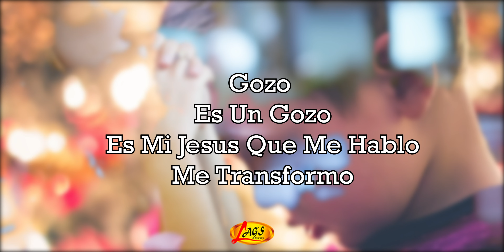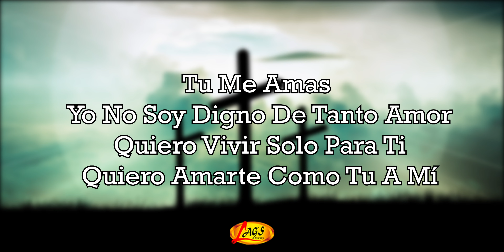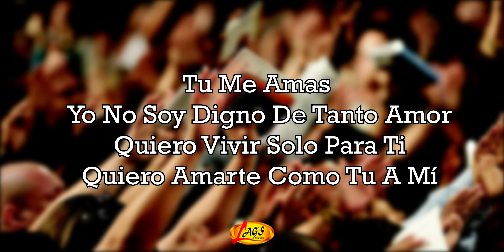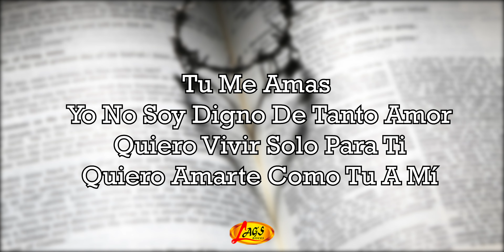Jhuliam La Inspiración - Gozo | Música Cristiana | Con Letra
Bienvenidos al canal Alternativa Discos Lags!

Presentamos un nuevo espacio de nuestro sello para la música alternativa, aquí encontraras otras opciones que de seguro llevaran tus sentidos a otro nivel, con el sello DISCOS LAGS.